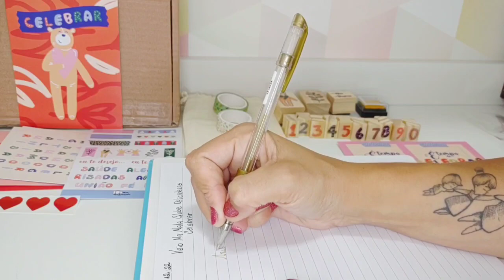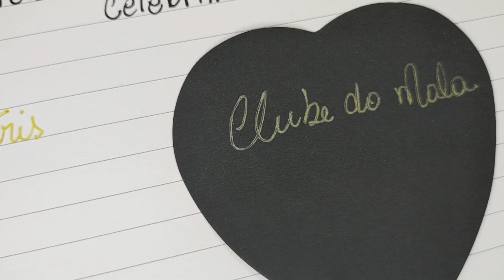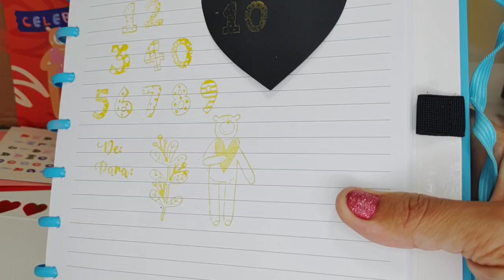Caixa Surpresa de Carimbos - Clube de Assinatura plano Delicadezas tema Celebrar - Unboxing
Vocês não vão acreditar na quantidade de carimbos que veio ! Mais uma edição fantástica desse clube que tem ganhado meu coração mês a mês .